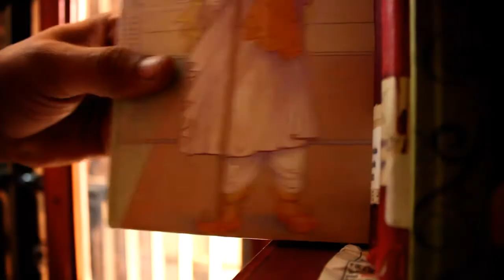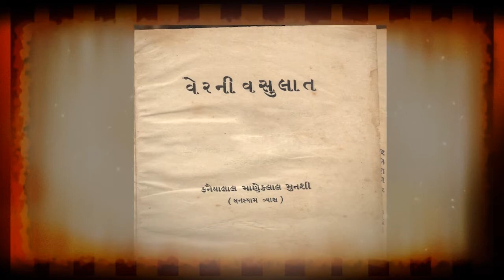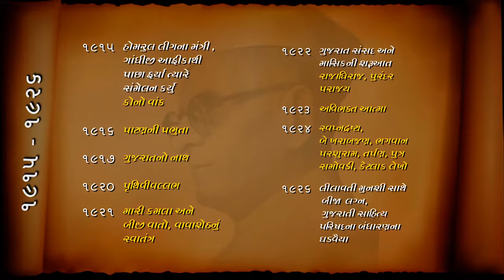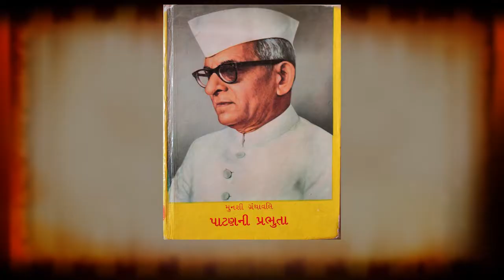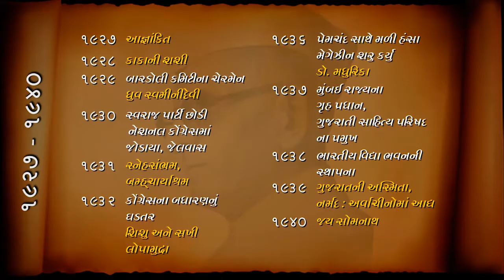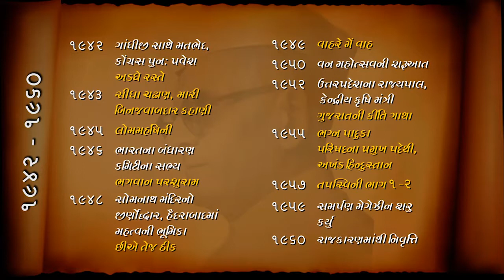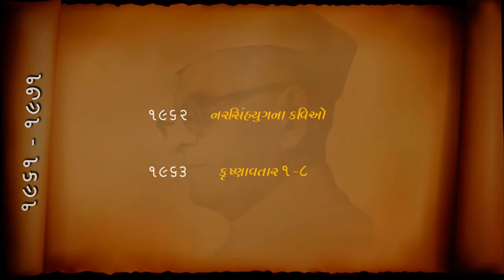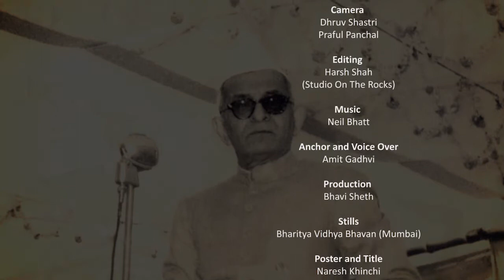Asmitano Aaradhak :Kanaiyalal Munshi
Asmitano Aaradhak :Kanaiyalal Munshi, Documentary Based on Gujarat's famous Whriter Kanaiyalal Maneklal Munshi (K.M. Munshi). He Wrote Novel Series Like Patan ni Prabhuta, Gujarat no Nath, Rajadhiraj, Jay Somnath and many More..